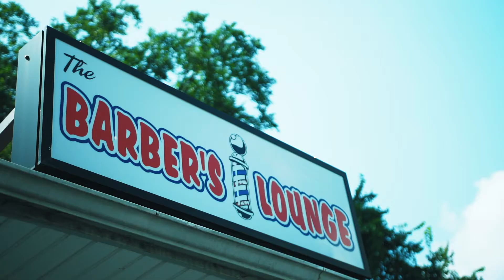"Mental & Physical Health" FROM BEYOND THE CHAIR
Understanding Mental & Physical Health! Boost your immune system! mental physical boost immune system